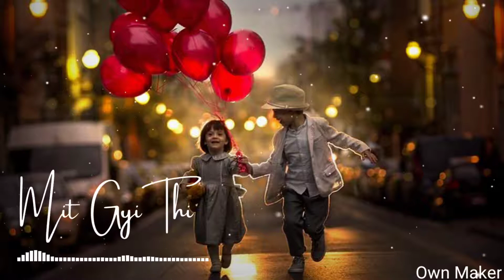10 March 2022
dg